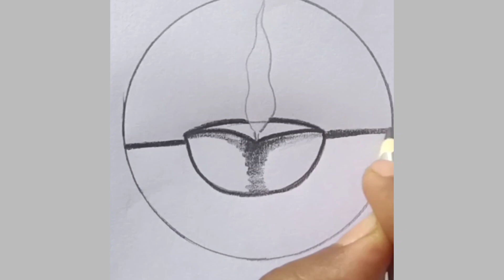Diwali drawing ideas | New diwali drawing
Step by step Diwali drawing for beginners